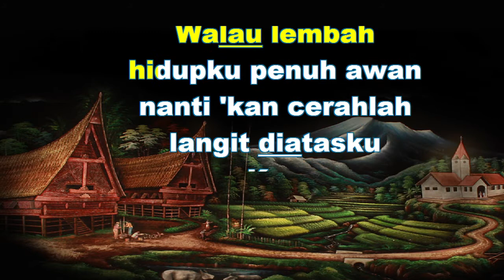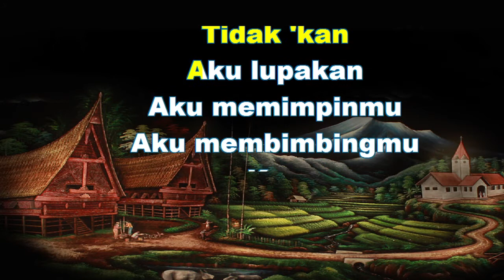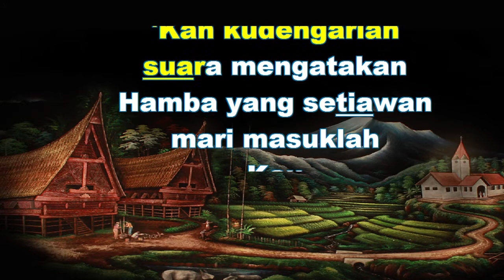PELENGKAP KIDUNG JEMAAT NO 165 Janji yang manis Karaoke PKJ dengan instrument musik pengiring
Pelengkap Kidung Jemaat instrument musik box gereja, sangat membantu saudara dalam belajar bernyanyi, dan juga panduan menyanyikan PKJ , buku ende HKBP ,Buku Nyanyian HKBP, Kidung Jemaat, Nyanyian Kidung Baru NKB, koor paduan suara, lagu anak sekolah minggu, seperti bernyanyi karaoke dengan instrumen musik pengiring

Musik Box Gereja dapat digunakan untuk bernyanyi karaoke karena syair lagu akan muncul menurut notasi.